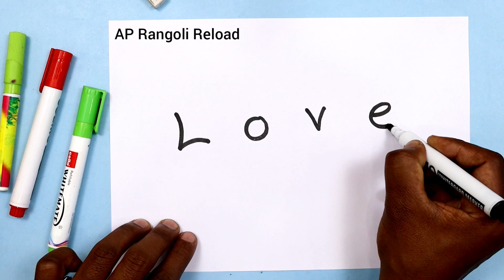Happy Holi 2020 Rangoli ! how turns Love word into Beautiful Rangoli designs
today I am show how to make rangoli designs for happy holi rangoli designs